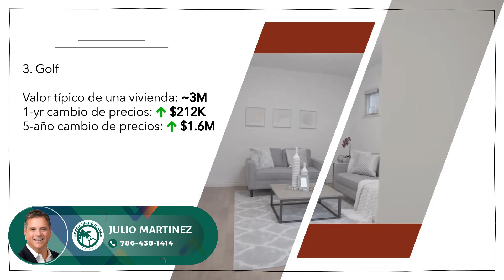Escalada De Precios De La Vivienda en Las Ciudades De Florida